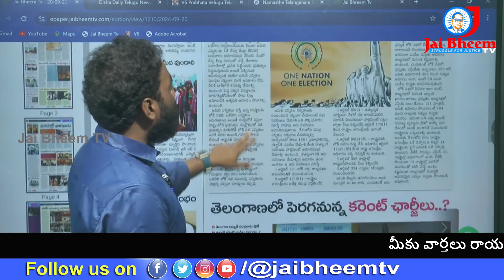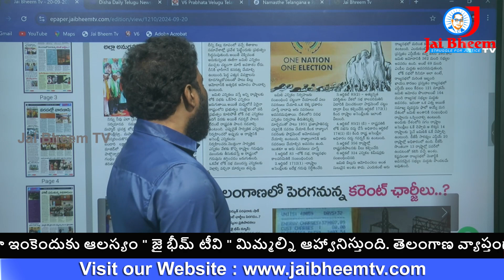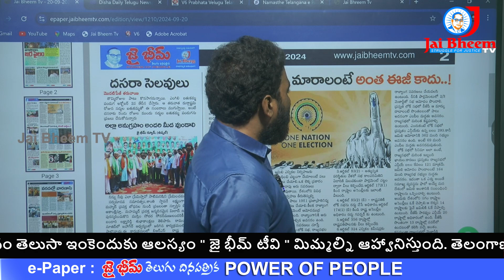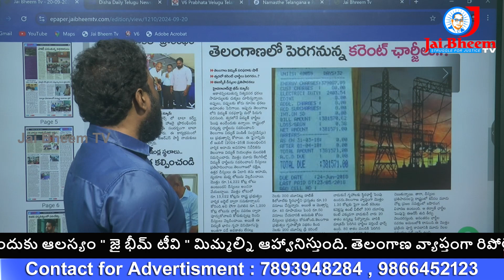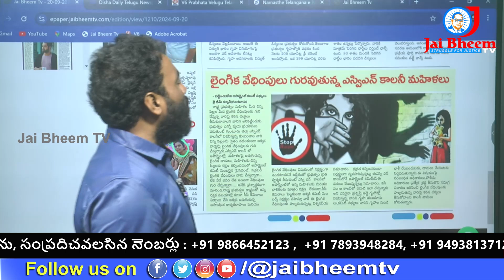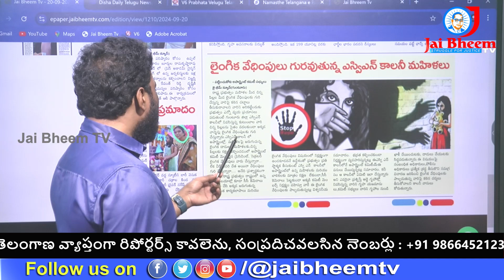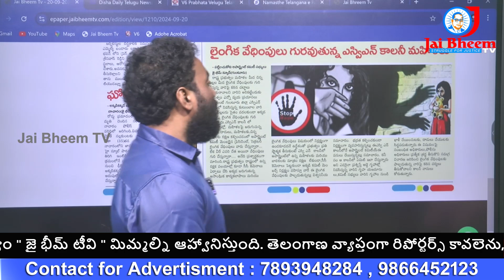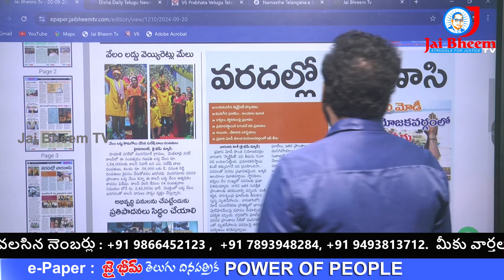తెలంగాణలో పెరగనున్న విద్యుత్ చార్జీలు || Telangana Power Charges || JAI BHEEM TV INDIA